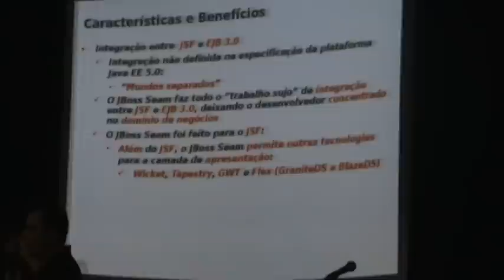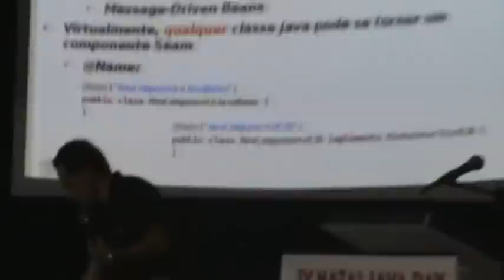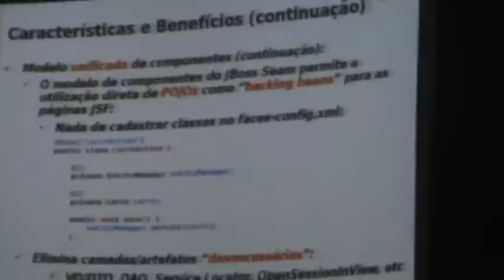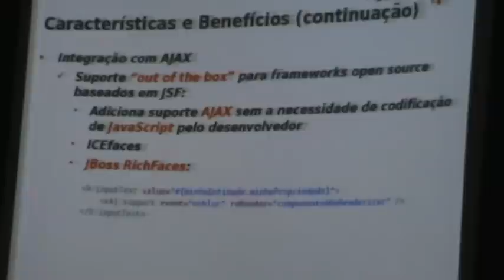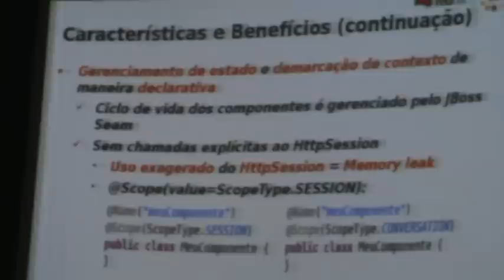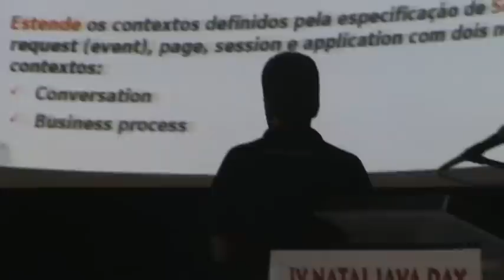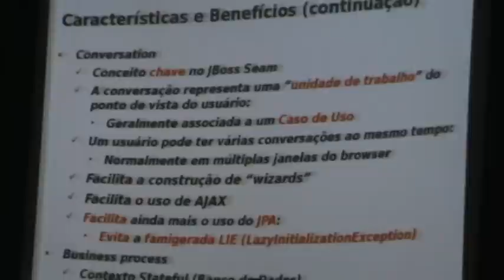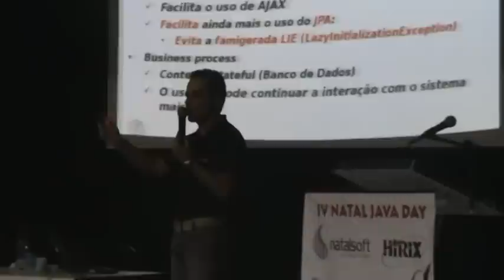CEJUG - IV Natal Java Day - João Paulo Viragine - Parte 2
João Paulo Viragine é bacharel em Ciência da Computação pela Unesp. Trabalha como Arquiteto de Soluções na JBoss, a division of Red Hat, onde uma de suas atribuições é ser o Evangelista oficial de Seam no Brasil, apresentando a palestra "Mais Velozes e Mais Furiosos: Desenvolvimento Web 2.0 E JEE com JBoss Seam"